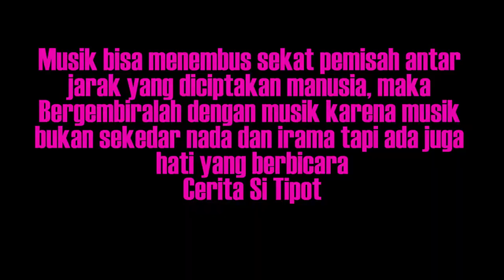mem-BOLLYWOOD bareng Volmax di Udara CeritaSiTipot EPS 46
EPS 46

Duo Gitaris Band Ungu Enda & Oncy melalui band Volmax yang beranggotakan Metha (Vokal) Arien Catrien & Iannow (DJ) merilis single terbaru yang bernuansa berbeda dari 2 lagu sebelumnya dengan mengambil tema Bollywood, gimana keseruan rangkaian promo lagu ini yang mendapatkan sambutan positif dari teman-teman media (Radio,TV,Cetak/Online,Digital Streaming) langsung intip ajah di vlog cerita si Tipot EPS kali ini